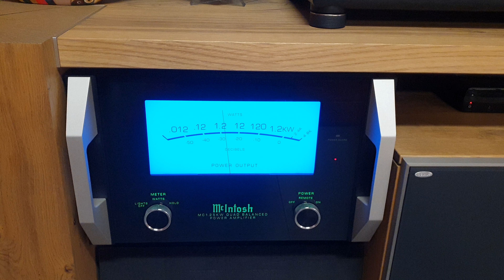Mcintosh 1.25 kw